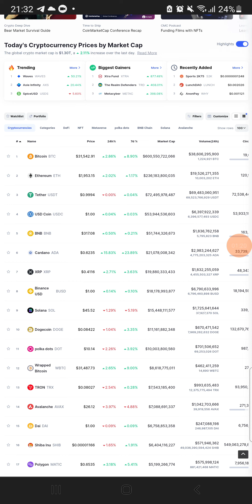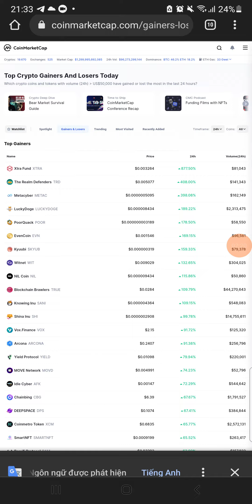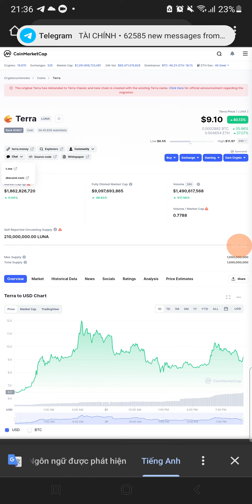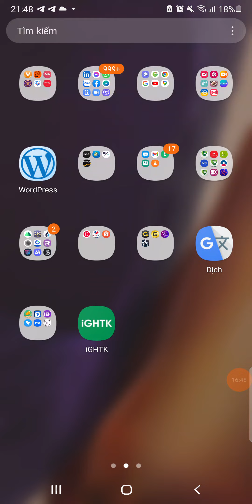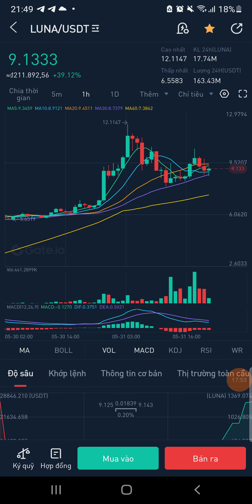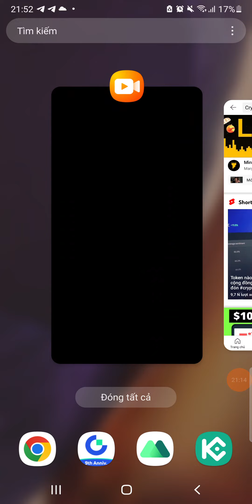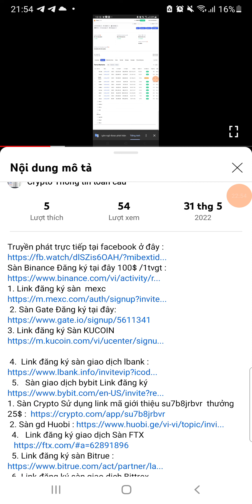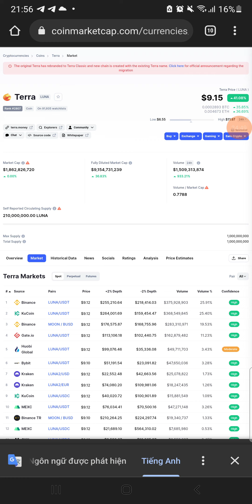LUNA 2 .0 lên Top 5 của các sàn thông báo giao dịch , thông tin thêm về thị trường Crypto có tăng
Link đăng ký Sàn KUCOIN có giao dịch LUNA lớn thứ 2
1. Sàn Gate Đăng ký tại đây
 2.   Link đăng ký giao dịch Sàn FTX
3.   Link đăng ký sàn Bitrue
4. Sàn Binance Đăng ký tại đây 100$ /1tvgt :

5.  Sàn giao dịch bybit Link đăng ký
6.  Link đăng ký sàn giao dịch lbank
7.     Sàn giao dịch Huobi
 8.  Link đăng ký sàn giao dịch remitano

Đăng ký Hơn 20 sàn trên 5 châu lục , bạn chọn sàn nào để giao dịch

Quý vị mời Kênh  Crypto Thông tin toàn cầu 1 Cốc Caphe phát  triển  kênh  cho  ngọt  giọng tại đây , quyết định là ở quý vị .
 *) Ví USDT:  0xac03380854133e580fe4f8d271514cff029a349e     ; Mạng lưới Binance Smart Chain (BEP20)
  *) Ví USDT:  TSDxrNxsLb4p1NUATAkh7oY12QY3p5fDdE                 ; Mạng lưới  Tron (TRC20)
  *) Ví USDT:    0xac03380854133e580fe4f8d271514cff029a349e    : Mạng lưới Ethereum ERC20